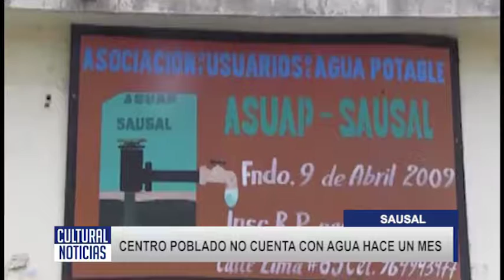SAUSAL Centro Poblado no tiene agua hace un mes